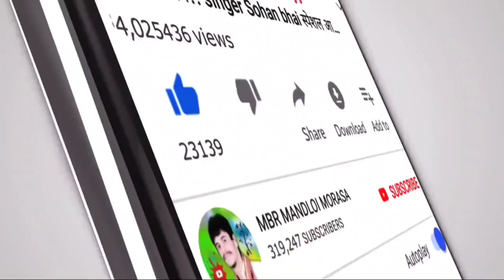केला खाने रडे // kela khane rode // Anil piplaj // Saw ka video Morasa 2022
album:- केला खाने रडे // kela khane rode // Anil piplaj // Saw ka video Morasa 2022

⚫Studio :-
⚫ Youtubers :- MBR MANDLOI